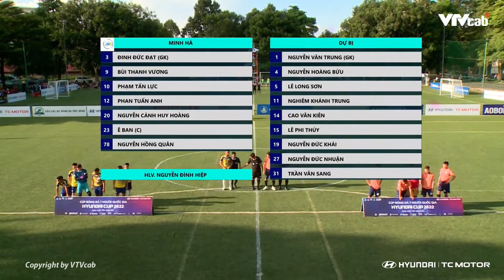Highlights Hai Trường Nha Trang - Minh Hà | Cúp bóng đá 7 người toàn quốc (VSC-S2)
On Phủi | Một sản phẩm của  VTVcab - Đài truyền hình Việt Nam